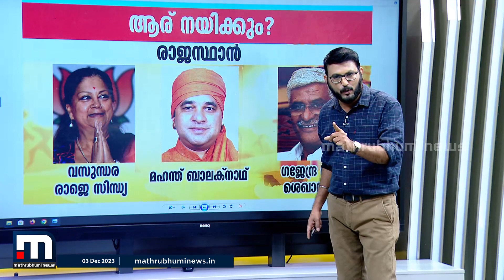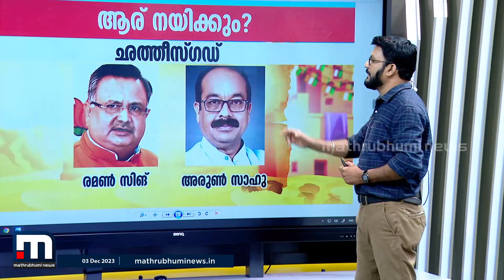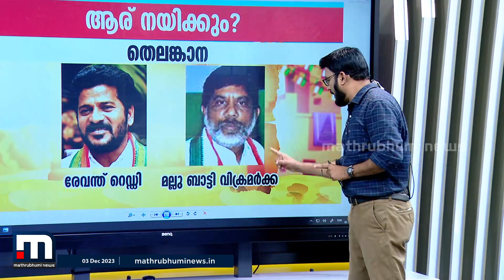ആരാകും മുഖ്യമന്ത്രി? ചര്‍ച്ചകള്‍ സജീവം | Assembly Election 2023 | CM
രാജസ്ഥാനിലും മധ്യപ്രദേശിലും ഛത്തീസ്ഗഡിലും മുഖ്യമന്ത്രിയെ കുറിച്ചുളള ചര്‍ച്ചകള്‍ സജീവമായി.

Happy viewing!